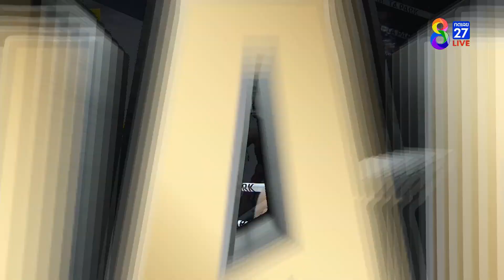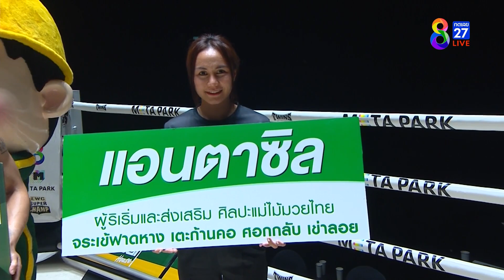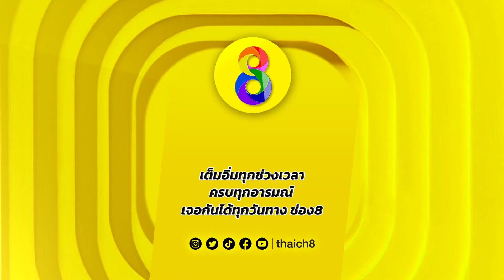LWC Super Champ | คู่ที่ 9 สาวรัตน ศิษย์ครูเจี๊ยบ VS ลูกน้ำ ก.กลมเกลียว | 04/02/66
🥊มวยคู่ที่ 9 สาวรัตน ศิษย์ครูเจี๊ยบ VS ลูกน้ำ ก.กลมเกลียว

ที่สุดของสังเวียนมวยไทยที่รอให้ทุกคนได้สัมผัส ศึกมวยไทยปะทะมวยต่างชาติที่ครองใจชาวไทยทั่วประเทศ ช่อง8 LWCSuperChamp นัดวันเสาร์ที่ 4 ก.พ. 2566 ถ่ายทอดสดทาง ช่อง8 เวลา 18.00 น.